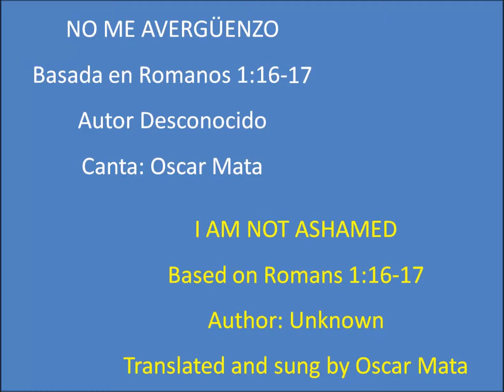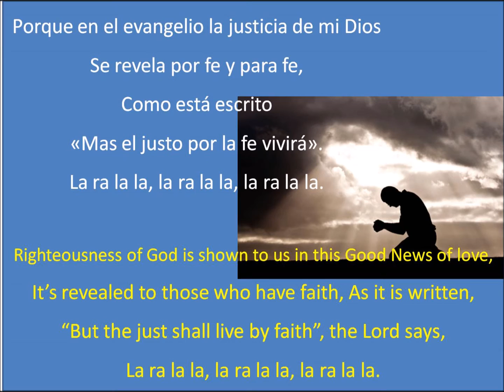I Am Not Ashamed, with lyrics - No me Avergüenzo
I AM NOT ASHAMED
Singer: Oscar Mata

//Because I am not ashamed,
Of the Gospel of my Lord.//

For it is the pow’r of God
Unto salvation to everyone
Who believes in it.
La ra la la, la ra la la, la ra la la.

Righteousness of God is shown to us in this Good News of love,
It’s revealed to those who have faith,
As it is written,
“But the just shall live by faith”, the Lord says,

Based on Romans 1:16-17 – Author: Unknown